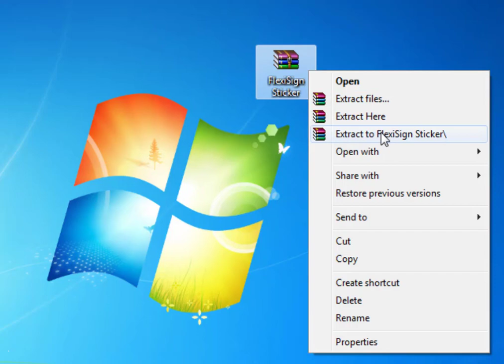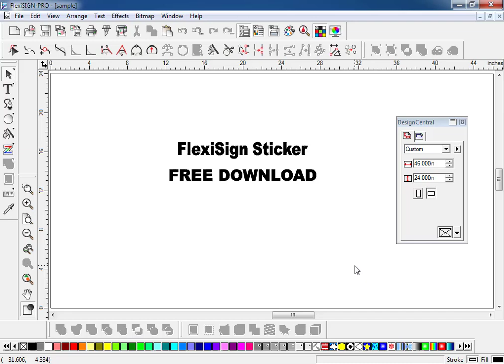FlexiSign: FlexiSign Sticker Free Download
Hello Friends

FlexiSign ke is Video me aap ke sath Flexi ke kush Sticker Share kiye gye he.